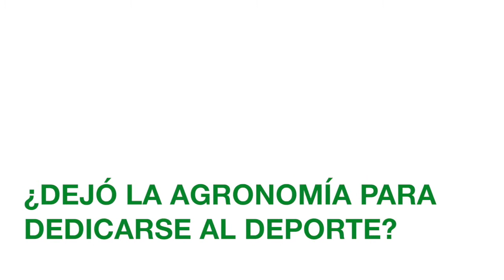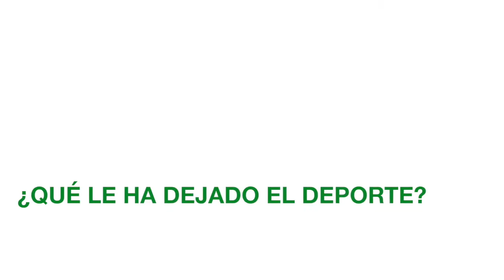El Valor de la Experiencia con el Ing. Oscar Lopez de Llergo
Entrevista con el Ing. Oscar Lopez de Llergo, experiencia y talento de nuestra gente